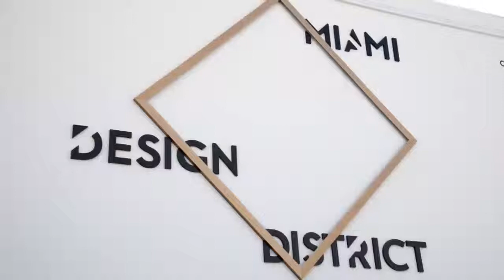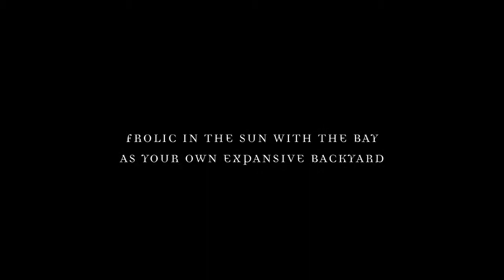New Miami Condo Development - Paraiso Bay - Wisecat Realtors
New Miami condo development located at 600 NE 31st St, Miami, FL 33137

Get wise! Get WiseCat!!  WiseCat Realtors is Miami's New Condo Development Specialists and one of the few local Realtors offering Level One Developer Discounted Condo Units For Sale.